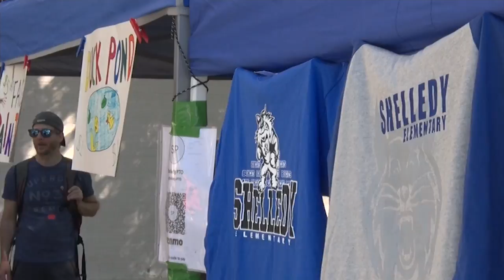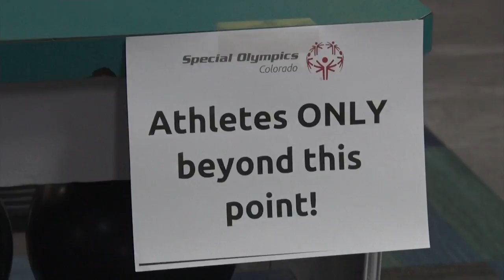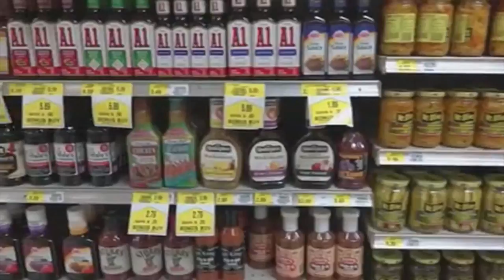KREX 5 News 6 p.m.